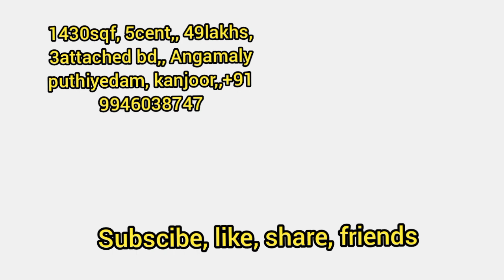1430sqf 3bd attached 5cent,49lakh, Angamaly puthiyedam kanjoor#realestate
43 cent free house 2 lakhs cent kuzhoor mala
36 lakhs house 4 cent,with tress work ,bathroom attached
airport road mattoor house plot 10 cent
house plot 200mtr from mc road angamaly marottichod near viswajothy public school
house plot sale kalady mattor
kottayam pala kidangoor house plot 2.5 lakhs per cent,,10,15,20 cent
house plot sale
youth face
real estate ke bare mein jankari
real estate ke liye loan kaise le
real estate kerala kottayam
real estate keywords
real estate kerala thrissur
real estate ke bare mein
real estate kerala malappuram
real estate ke share
real estate kerala pathanamthitta
real estate kerala trivandrum
real estate kerala kollam
real estate kerala wayanad
real estate keyword research
real estate ernakulam
real estate kochi ernakulam
kerala real estate ernakulam
prince real estate ernakulam
ernakulam real estate and marketing
real estate ads
real estate adam melchor
real estate advertising video
real estate advertisement
real estate ads telugu
real estate advisor
real estate advertisement tamil
real estate site visit
house plot for sale in ernakulam
house for sale in trivandrum below 40 lakhs
house for sale in erode
house for sale in kolkata
house for sale uk
house for sale usa
land sales in chennai
house rent
house rent allowance
house rent in qatar
house rent in tambaram
house rent receipt format for income tax
house rent agreement format
house rent app tamil
house rent allowance under section 10(13a)
house rent app
house rent deduction in income tax section
house rent in canada per month
house rent allowance in income tax
house rent pay by credit card
house rent in chennai
land sales in coimbatore
land sales in madurai
land sales in erode
land sales in tirupur
land sales in salem
land sales tamil
land sales in salem tamil nadu
land sales in tamilnadu
land sales in dindigul
land sales in nagercoil
land sales in tirunelveli
land sales tips in tamil
land sales in trichy
luxury house for sale usa
farm house for sale usa
cheap house for sale usa
modern house for sale usa
house for sale in chicago usa
house and lot for sale usa
house for sale in florida usa
abandoned house for sale in usa
small house for sale in usa
haunted house for sale in usa
house for sale in kozhikode
house for sale in kollam
house for sale in kovilpalayam coimbatore
house for sale in kondapur hyderabad
house for sale in kompally
house for sale in kothapet hyderabad
real estate sites in bangalore
real estate site wordpress
real estate situation in pakistan
real estate situation in hyderabad
real estate situation
current real estate situation in pakistan
best real estate sites in india
real estate present situation
best real estate sites
best real estate auction sites
real estate ads tamil
real estate ads on facebook
real estate advertising ideas
real estate advice
land for sale pala
 villa sale kochi
villa sale kerala
villa sale kolkata
villa sale kollur
house sale kerala
house sale kumbakonam
house sale kolkata
house sale kozhikode
house sale kannur
house sale kottayam
low cost landscaping ideas kerala
low cost land in andhra pradesh
low cost land for sale
low cost land
thrissure realestate
mala kuzhoor
house sale karachi
house sale kathmandu
house sale kochi
house sale kollam
2 lakhs land
10  lakhs plot
land for sale in pala kottayam